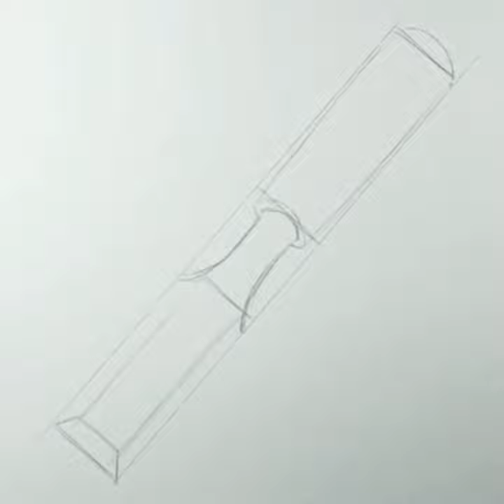How to draw Chisel